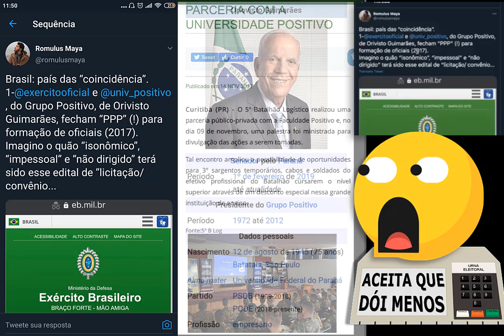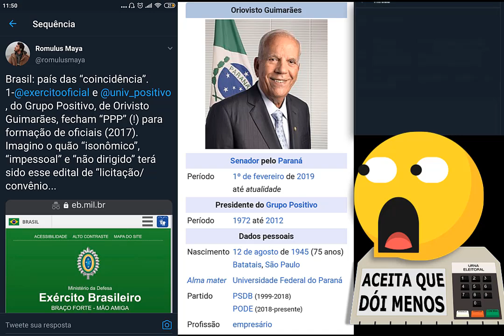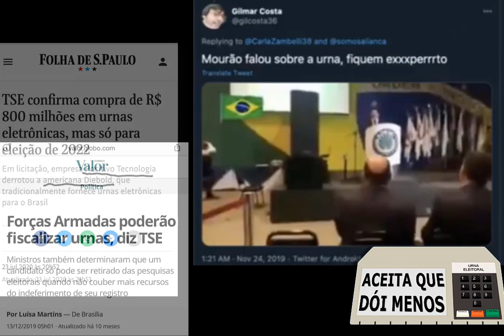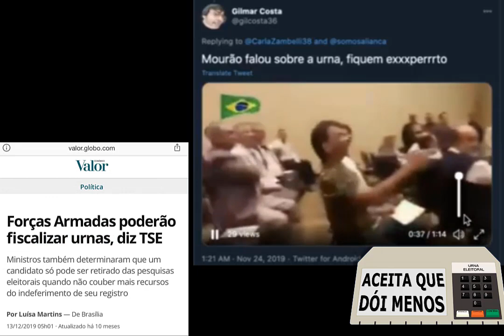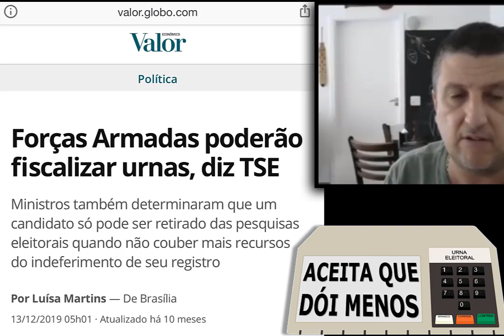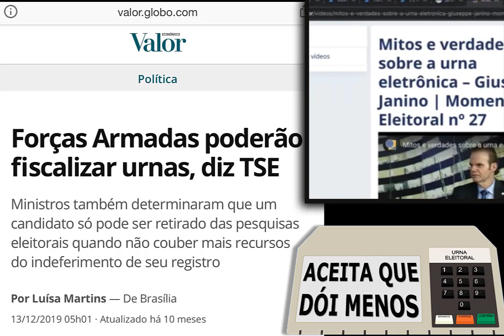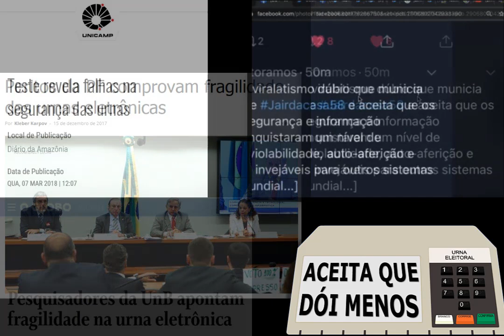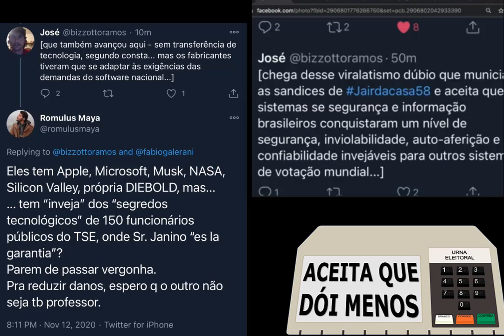POSITIVO: Esquerda "CEGA" defende Deep State TABAJARA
URNAS: Pq a esquerda PASSA PANO pra instituições que não funcionam??? Sai Diebold entra "Positivo operante". Trecho extraído do programa Duplo Expresso, a melhor análise política do Brasil!